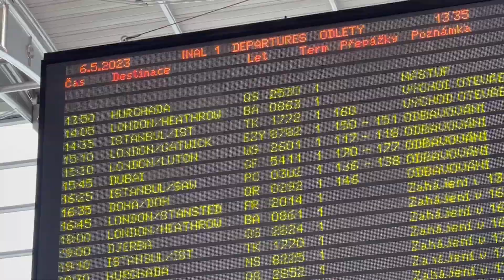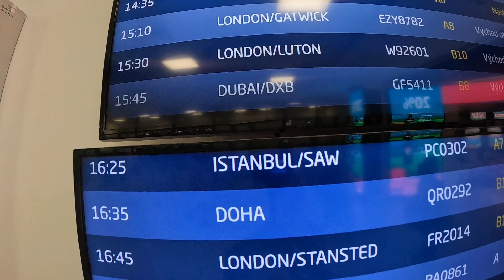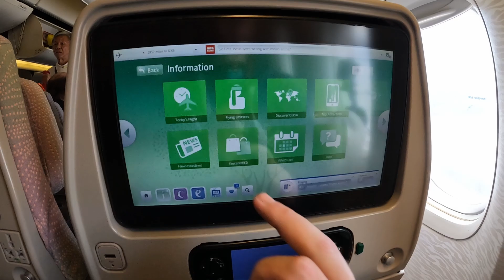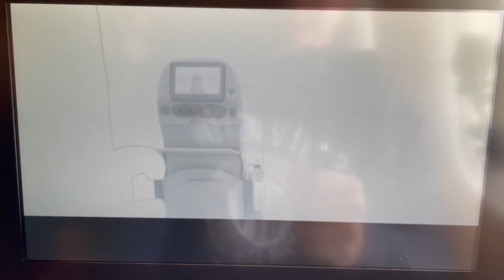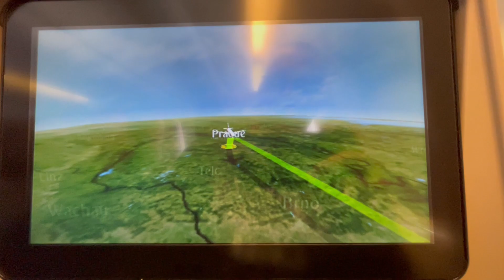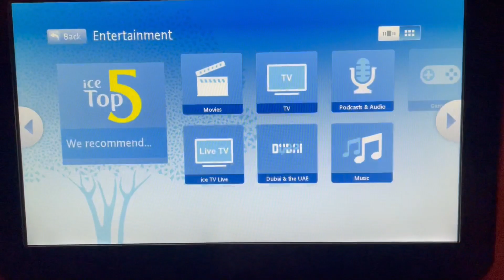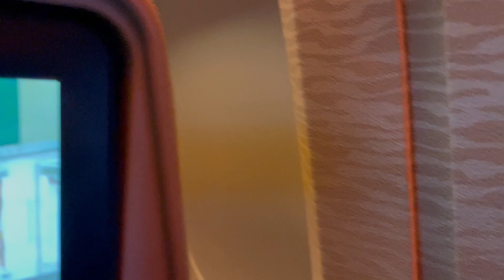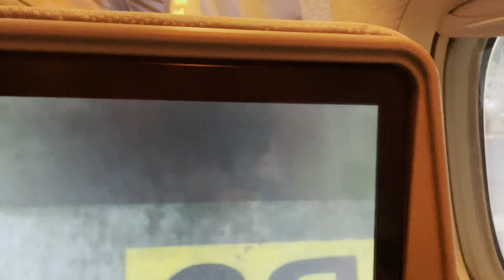EMIRATES Boeing 777-300ER 🇨🇿 Prague to Dubai 🇦🇪 [SHORT FLIGHT REPORT]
Airline: Emirates
Class: Economy
Route - Prague(PRG) - Dubai(DXB)
Registration: A6-EGZ
Date - 6.5.2023
Seat - 31K